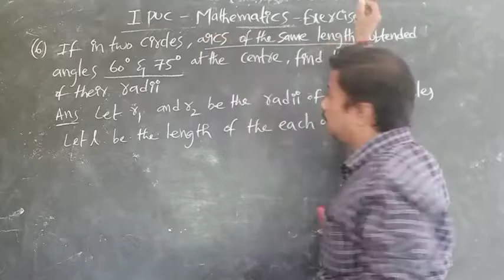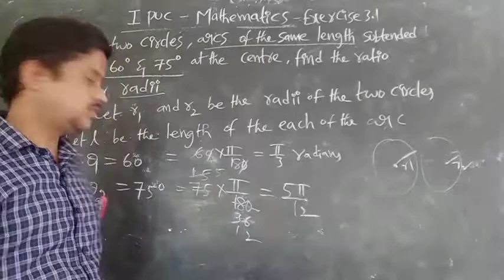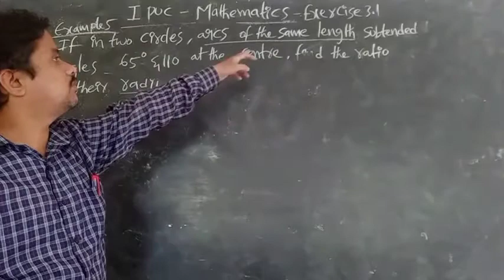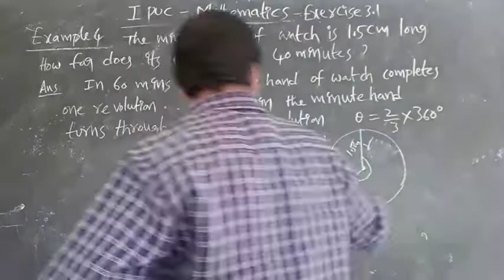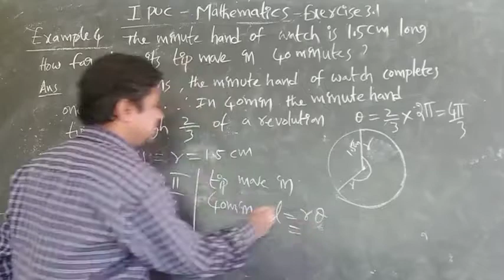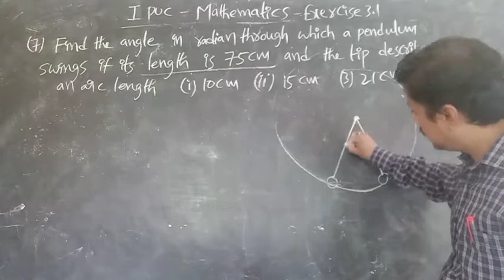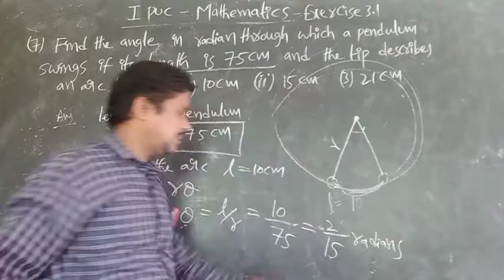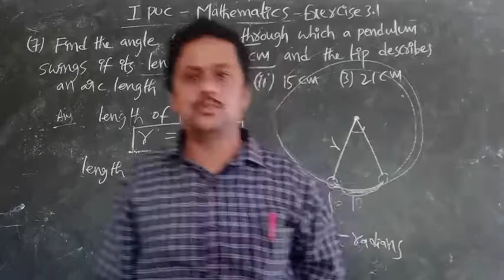1puc Maths ll Trigonometry ll exercise 3.1part3